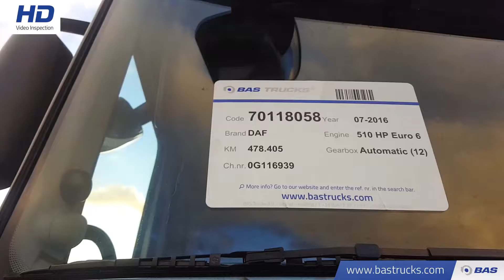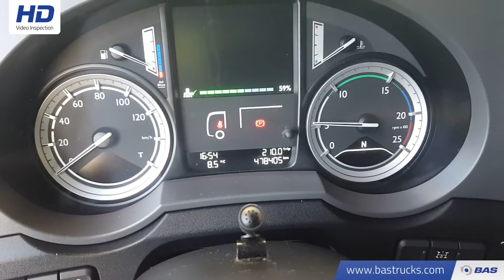70118058 DAF XF 510